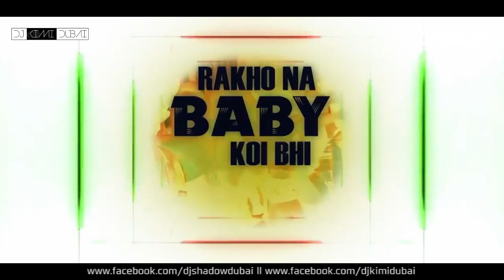Badrinath Ki Dulhania | Tamma Tamma Again | DJ Shadow Dubai & DJ Kimi Remix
Produced for Sean Paul | Badshah | Bohemia and More
Officially Remixed for Jay Sean | Yo Yo Honey Singh | RDB and More